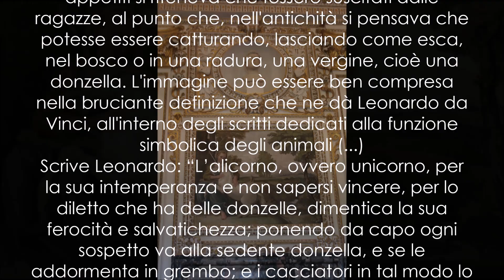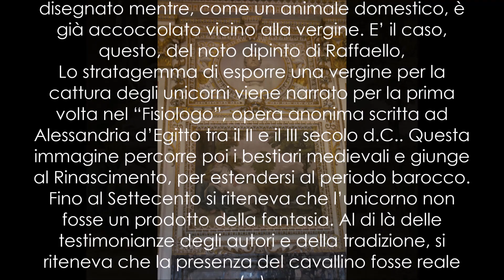The Virgin and the Unicorn by Domenico Zampieri known as Domenichino, Farnese Palace in Rome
Domenico Zampieri detto il Domenichino
 (Bologna, 1581 - Napoli, 1641)
Vergine con unicorno, 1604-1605, affresco
affresco alla porta d'ingresso della Galleria dei Carracci di Palazzo Farnese, Roma
 The Virgin and the Unicorn , by Domenico Zampieri known as Domenichino,
fresco.
 L’unicorno nella pittura – Perché appare sempre vicino al grembo delle giovani donne?
L'unicorno era infatti considerato un animale sessualmente focoso, basilarmente intemperante nei confronti dei propri desideri sessuali. I suoi massimi appetiti si riteneva che fossero suscitati dalle ragazze, al punto che, nell'antichità si pensava che potesse essere catturando, lasciando come esca, nel bosco o in una radura, una vergine, cioè una donzella. L'immagine può essere ben compresa nella bruciante definizione che ne dà Leonardo da Vinci, all'interno degli scritti dedicati alla funzione simbolica degli animali (...)
Scrive Leonardo: “L’alicorno, ovvero unicorno, per la sua intemperanza e non sapersi vincere, per lo diletto che ha delle donzelle, dimentica la sua ferocità e salvatichezza; ponendo da capo ogni sospetto va alla sedente donzella, e se le addormenta in grembo; e i cacciatori in tal modo lo pigliano”. In sintesi: l’unicorno, trascinato dal proprio desiderio, quando vede e sente una ragazza vergine corre da lei, ma poi le appoggia il muso sul grembo e si addormenta. Così, approfittando del suo sonno, i cacciatori possono catturarlo.
La vergine rappresenta la castità virtuosa, mantenuta anche di fronte all’irruenza dei desideri della carne e, per estensione, anche l’animale, che di fondo è fortemente trascinato verso i piaceri sessuali, compartecipa, come un fidanzato rispettoso, alla necessità della virtù.
Al di là della metafora alta, si può ritenere, in effetti, -considerato il fatto che si ritiene che l’immagine della vergine e dell’unicorno fossero utilizzata anche nei quadri di fidanzamento – essa sta a significare, nel segmento di vita quotidiana, l’attesa casta del matrimonio, dopo il quale, evidentemente, l’animale potrà risvegliarsi. Per il simbolo fallico del corno e per l’irruenza esso può essere rappresentato, come nell’affresco di Domenichino, mentre si avvinghia alle gambe della vergine o assume una postura rampante. In diversi quadri l’immagine viene invece attutita e l’unicorno viene dipinto o disegnato mentre, come un animale domestico, è già accoccolato vicino alla vergine. E’ il caso, questo, del noto dipinto di Raffaello,
Lo stratagemma di esporre una vergine per la cattura degli unicorni viene narrato per la prima volta nel “Fisiologo”, opera anonima scritta ad Alessandria d’Egitto tra il II e il III secolo d.C.. Questa immagine percorre poi i bestiari medievali e giunge al Rinascimento, per estendersi al periodo barocco. Fino al Settecento si riteneva che l’unicorno non fosse un prodotto della fantasia. Al di là delle testimonianze degli autori e della tradizione, si riteneva che la presenza del cavallino fosse reale (...)